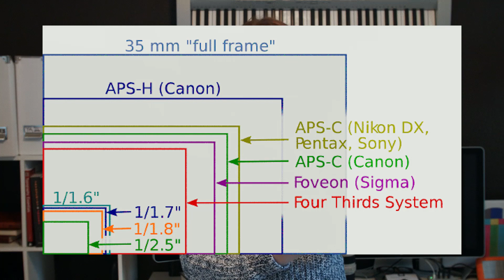Lenses, Focal Length, & Sensor Size | [3/4] Camera Basics for Photo & Video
SNAPCHAT saradietschy

Photography & Videography tutorial for Beginners now COMPLETE. Lmk if you have any questions.